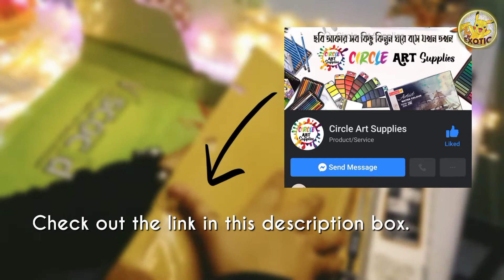✨Unboxing A Super Compact 42 & 45 Shades Watercolor||Best Watercolors for Beginners||Exotic IT